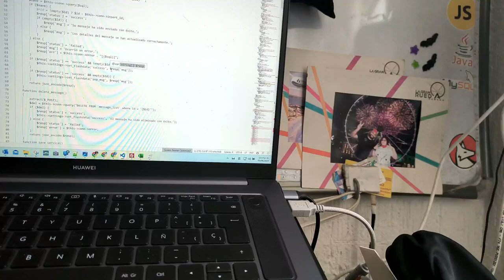NUEVA SECCIÓN RANT